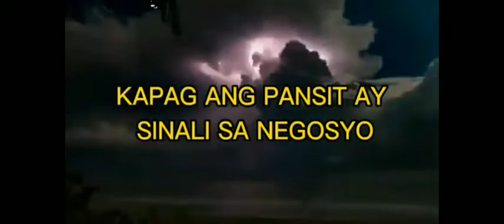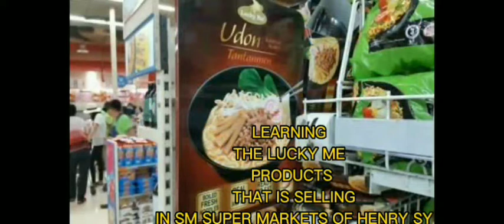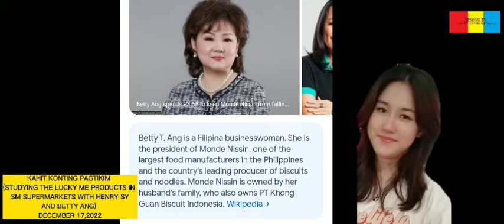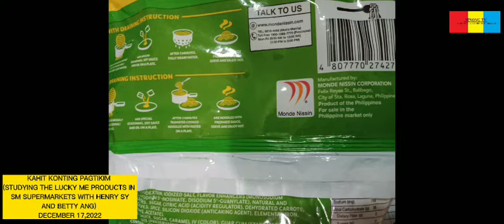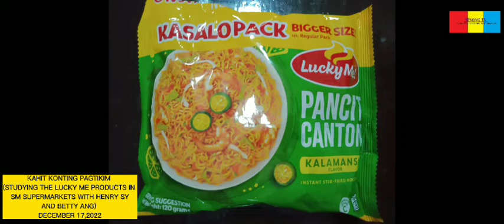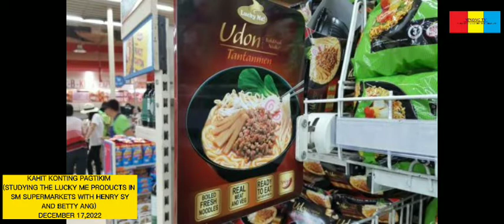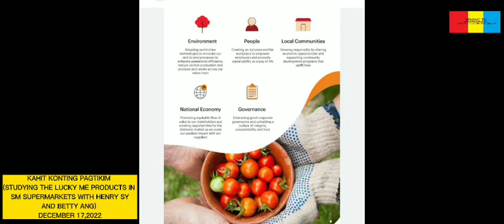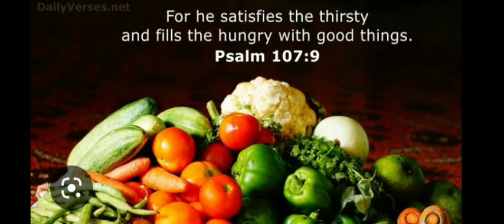KAHIT KONTING PAGTIKIM DECEMBER 17, 2022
KAHIT KONTING PAGTIKIM
(STUDYING THE LUCKY ME PRODUCTS IN SM SUPERMARKETS WITH HENRY SY AND BETTY ANG)
Witness the learnings of lucky me products that is selling in SM supermarkets for through the years filipino families buying noodles and biscuits to complete their meal and for a happy we moments. The learnings of Sm Supermarkets and the Lucky me products for this special vlog we will have your Denver Ninong Castro as your Henry Sy and  Aya Coquia as your Betty Ang.
🏬🛍️🛒🍜🍜🍜🥖🍞 With their CSR for helping people on their delicious recepies for success and for rising the people. Come join us this is the action of learning business and to eat great learnings on building our dreams! 🛍️🛒🍜👫👭👏🎁🏗️🏢🌇🏘️📸💼🥰😍🤩
Music and sounds is credited by Mr. Ramon "RJ" Jacinto and approved last December 17, 2020.
Subscribe Ninong Tv on YouTube and Facebook for more educational entertainment vlogs and this video is for sale and can download to MP4 and to owned pay for as low as P150. PM Ninong on how to avail.